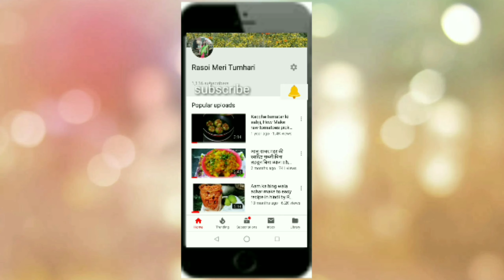How to make faluda sev | kulfi faluda | kulfi recipe in hind |Rasoi meritumhari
Welcome to Rasoi MeriTumhari,I am sushma tyagi Today we are making Falooda (also Faluda, Flooda,Faloodah) is a cold dessert with origins in Persia present day Iran. Traditionally it is made from mixing rose syrup, vermicelli, sweet basil (sabza/takmaria) seeds with milk, often served with ice cream.The vermicelli used for preparing falooda is made from wheat,arrowroot, cornstarch, or sago.
Falooda with kulfi, rose syrup, and basil seeds
CourseBeverageRegion or stateIndian subcontinentMain ingredientsMilk, rose syrup, vermicelli, sweet basl
Falooda is not only a drink but can be a mealin itself. Some ingredients like soaked basil seeds have a cooling effect on the body.
Howtomakefaludasev|kulfifaluda|kulfirecipeinhind|Rasoi meritumhari
Rasoi MeriTumhari,